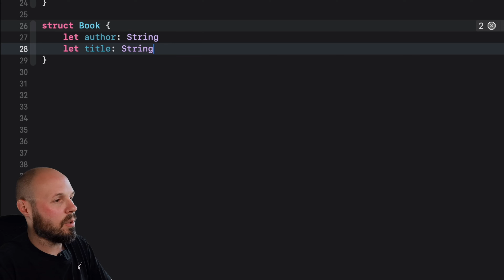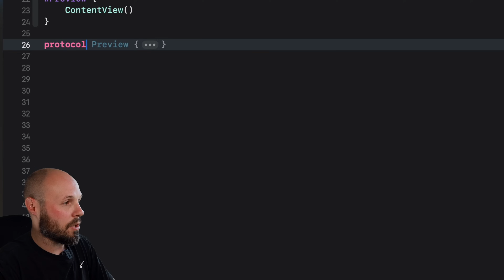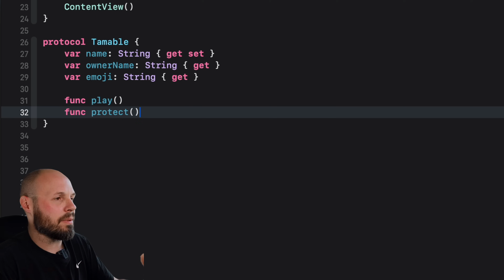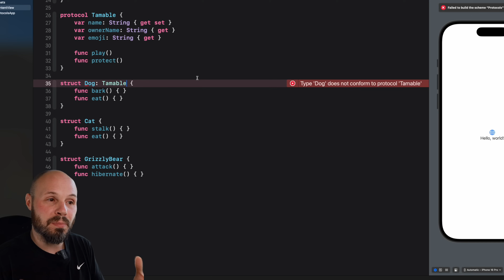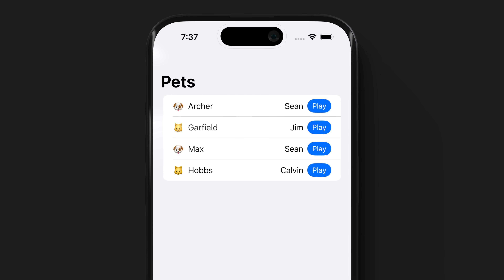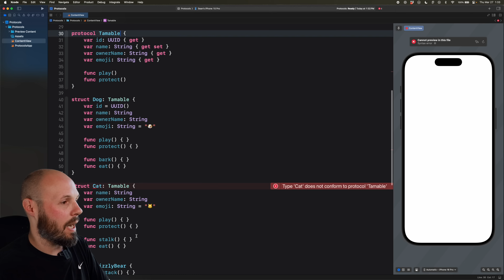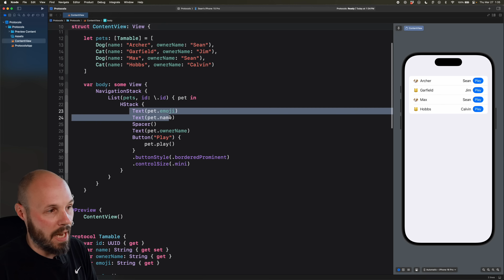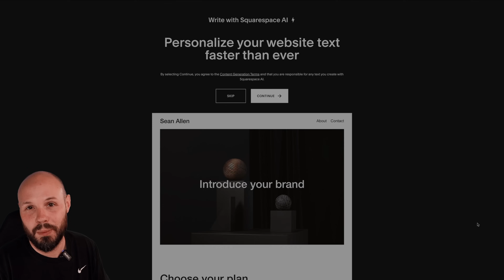Swift Protocols - An Introduction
In this video I introduce you to the topic of protocols in Swift. I show you some basic examples of protocols already built into the Swift language, and the get a little more advanced where we build out own protocol with properties and functions.

Timestamps:
0:00 - What is a protocol?
0:31 - Built in example - Identifiable
1:53 - Custom example - Tamable
3:21 - Defining Tamable properties and functions
5:39 - Conforming to Tamable protocol
8:29 - Using our protocol in a List
11:52 - Explaining our Tamable array and List